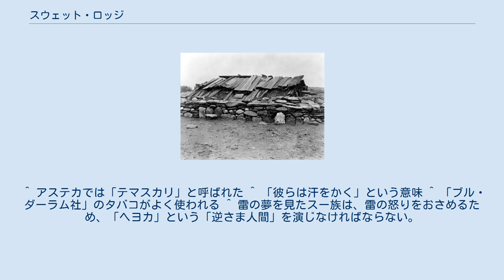スウェット・ロッジ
フーパ族の木の屋根と石壁で出来たスウェット・ロッジ（1923年） スウェット・ロッジ（sweat lodge）は、アメリカ・インディアンの儀式のための小屋、またはこの小屋で行う「治癒と浄化」の儀式。
このスウェット・ロッジ（発汗小屋）は、全米のインディアン部族に見られるもっとも一般的で、しかも重要な儀式である。
薬草の香気を含んだ蒸気によって身を清め、汗をかくことで健康を回復させる「治癒」の意味と、「心と体の浄化を伴う文化的な集まりの場」の二つの意味を持っている。
 1830年代にマンダン族を訪ねた白人画家ジョージ・カトリンは、「蒸し風呂」と呼び、「マンダン族にとってこの蒸し風呂は病人や虚弱者のためだけでなく、部族民すべてによって様々な目的で使われている」と報告している。
 19世紀のカトリンの報告通り、現在でもインディアンはこの「蒸し風呂」の手法を採った治癒と浄化の儀式を、あらゆる決めごとや儀式の前に行う。
このスウェット・ロッジは、全米のインディアン、そしてアラスカのエスキモー部族にも見られる。
スペインによる侵略以前のマヤやアステカでも盛んに行われていた。
どのインディアンの村でも町でも、住居のそばに必ず発汗小屋があり、インディアンたちは毎日この小屋で「発汗の儀式」を行っていた。
 合衆国は19世紀末からの同化政策の一環として1881年に、憲法に違反してインディアンの宗教を非合法化した。
しかし伝統派のインディアンたちは、数々の儀式を白人の目を盗んで継続させていた。
1960年代に起こったインディアンの権利回復要求運動（レッド・パワー）は、インディアンの伝統復興を掲げた一大民族運動となった。
ことに1968年に創設されたインディアン権利団体「アメリカインディアン運動」（AIM）は、スー族の伝統派呪い師たちと手を結び、「サンダンスの儀式」を全米に広めた。
そして同時に、これらの儀式やあらゆる行事、決めごとの前に行われる「スウェット･ロッジ」も、全米の部族で復活することとなった。
 柱が4×4本の「スウェット・ロッジ」の構造（ワシントン州シアトル、「夜明け星の文化センター」） 全米でみられるもっとも一般的な「発汗小屋」は、柳やセイヨウハシバミの枝を組んで作ったウィグワムに、バッファローの毛皮（現代では毛布や防水シート）を掛けたものである。
 部族によって小屋の形は違っており、木の枝を組んだ数人用の小さなものが一般的であるが、カリフォルニア州の部族などは、石壁と木の屋根の頑丈な作りの小屋でこれを行う。
この場合、部族によっては会議室としても使われる。
アラスカエスキモーの発汗小屋は「カーシム」と呼ばれ、後者の大規模会議場スタイルである。
ナバホ族は伝統住居の「ホーガン」でこれを行う。
以後、スー族の「発汗の儀式」について解説する。
 スー族の「発汗の儀式」は、「イニピ」と呼ばれ、小屋の骨組は「縦12×横4本」の柳の枝で組まれるが、レイムディアーは正式な方式は「縦4×横4本」だと述べている。
「柳」が使われるのは、これが頭痛をはらう強い力をもつものであり、レイムディアーは「柳は我々の部族の骨格と同じものだからだ」と説明している。
 柳の棒が差し込まれる地面の穴も象徴に満ちており、それぞれ「太陽」、「動き」、「大地」、「石」、「月」、「風」、「充足感と調和」、「バッファロー」、「熊」、「方位」、「精霊」、「精神と物質」といった意味が振りあてられている。
炉の穴は死んでいった家族縁者を表し、小屋は子宮を表している。
すべては「円」で構成されており、これは「すべてが繋がっており、始まりもなければ終わりもない」というインディアンの世界観を象徴している。
アーチー・ファイヤー・レイムディアーはこう語っている。
 小屋の骨組が出来ると、「タバコ・タイ」（方角を示す色の袋に煙草をつめて糸で繋いだもの）が104袋用意され、骨組みに吊るされる。
これを防水シートや毛布で覆えば、「発汗の小屋」の完成である。
小屋自体は1～2mの高さがあり、7～8人が入れる広さになっていて、必ずそばに川など水があり、治癒の力を持つという白柳が生えている場所が選ばれる。
レイムディアーによると、入口は必ず西側に作られる。
その理由をレイムディアーはこう説明している。
 発汗小屋の床にはセージが敷き詰められ、中央には炉が切られる。
その際出た土は入り口近くに盛られ、聖なる丘である「ウンチ（祖母）」と呼ばれる。
そのそばに4本の棒を東西南北に重ね、聖なる石と、眼窩に...